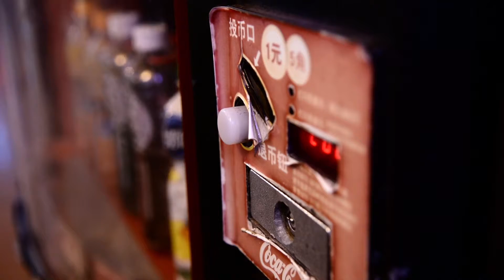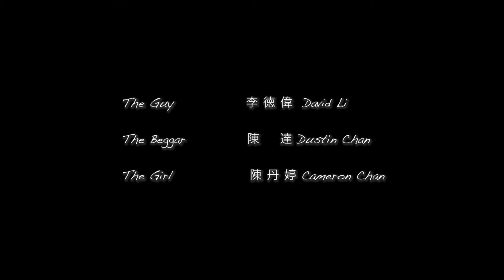Off The Light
the first film of Cameron Chan.